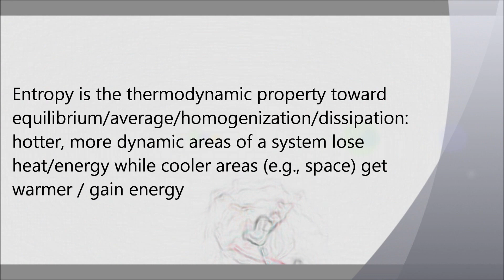promo88sec.- PunkBass "Entropy" - Kyosaku Records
VIDEO BY WALTER FAVRETTO MUSIC BY Lorenzo Maria Capodacqua a.k.a. PunkBass  - Produced , arranged & mixed by PunkBass @ PB Studio Rome-Italy